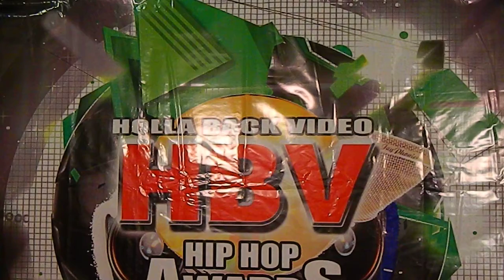PAWLY SANCHEZ INTERVIEW AT THE HOLLA BACK VIDEO AWARDS WITH TOOT SKEE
FILMED BY @PSANCHEZ914